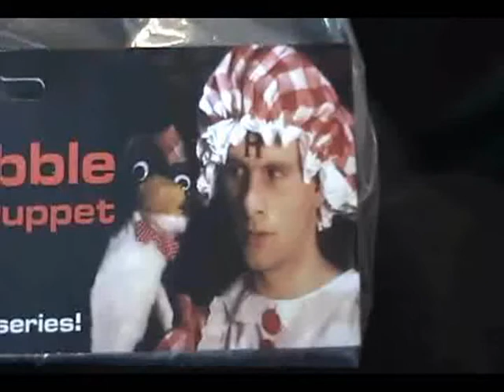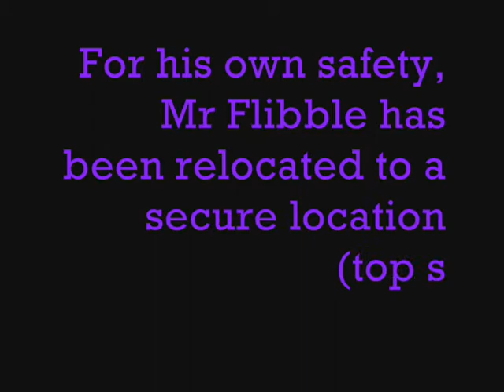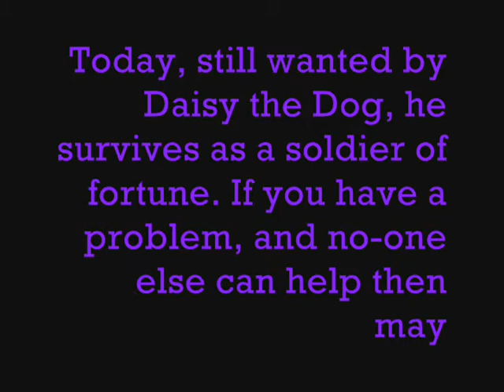Mr Flibble Says "Christmas Is Over, Boys!"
Everyone else was busy loving the wii, while I was opening the most awesome present known to man!

I wish Daisy didn't go crazy at him and think he was one of her toys so I didn't have to keep Mr Flibble in the closet though (SAD FACE)

Thanks to ma bro' for getting me this gem of a gift for Christmas!

Uh uh, happy new year! Soon...

Should I be posting videos like this one, that aren't really blogs as something else? I think I should... from now on maybe videos that aren't me jibbering to the camera will be something else...